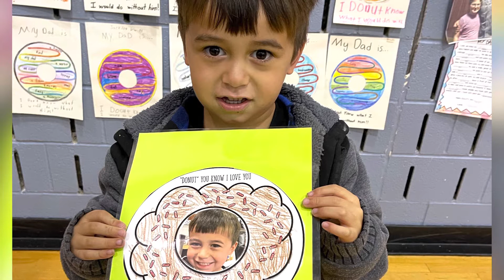Go Levi go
Levi Files part 1